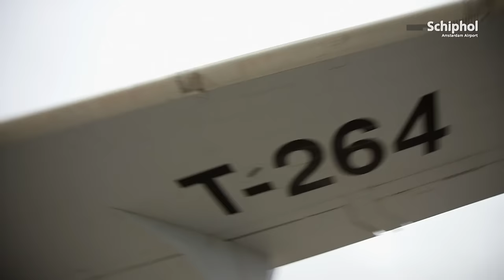KDC-10's van de Koninklijke Luchtmacht landen op Schiphol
Normaal gesproken zijn ze te vinden in Eindhoven, maar gisteren landden deze twee KDC-10’s op Schiphol. En zo waren we heel even het decor van de Koninklijke Luchtmacht.